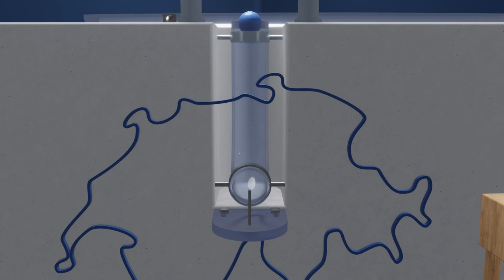Hochschulpolitische Kommission (HopoKo)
Die HopoKo des VSS befasst sich mit Themen, welche im bildungspolitischen Kontext aktuell sind oder es werden (sollen). Dabei funktioniert die HopoKo als Think Tank des Verbands, indem sie die Bereiche analysiert und resultierende Probleme erfasst, um dann die studentischen Forderungen sowie Anliegen auszuformulieren und einzubringen.